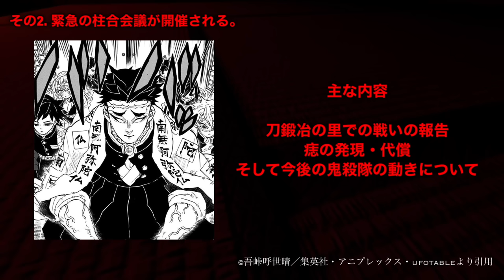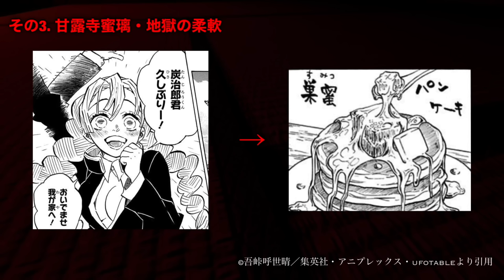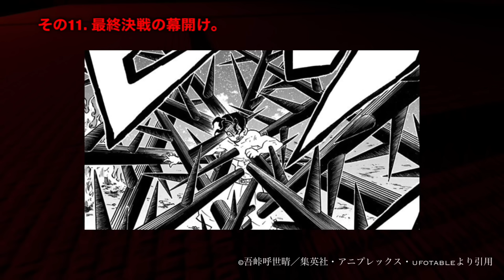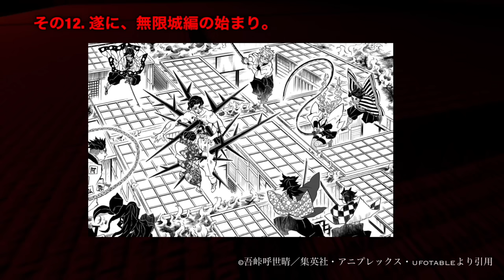【鬼滅の刃】柱稽古編1話〜4話全話。全ての柱が集結、そして無限城編へ。【きめつのやいば】【全話解説】（鬼滅の刃 柱稽古編 無限城編 きめつのやいばアニメ 1話 2話 3話フル、シックハック、ふるおる）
きめつのやいば 柱稽古編 無限城編 1話 アニメ4期 呪術廻戦2期渋谷事変

鬼滅の刃（きめつのやいば）刀鍛冶の里編の続編、柱稽古編1話〜4話（全話）
見どころシーンを厳選し、解説しています。

呪術廻戦
無職転生
このすば
ウマ娘
マッシュル

原作128話〜139話

その1. 善逸の反応がやばいww

禰豆子が太陽を克服して以来のみんなの掛け合いが最高にたまらない。
伊之助と禰豆子のシーンも最高！

その2. 緊急の柱合会議が開催される

ここではなんと柱が全員集合。
久しぶりの冨岡さんと胡蝶さんも！！

そしてこの会議では主に、

刀鍛冶の里での戦いの報告
痣の発現・代償
そして今後の鬼殺隊の動きについて

話し合います。

その3. 柱合会議での甘露寺蜜璃が最高すぎる

痣の発現の条件を聞かれた際に、このように発言してしまう甘露寺蜜璃、相変わらずの甘露寺ワールドがたまらなくさいこう！！

その4. いよいよ始まる柱稽古

・柱稽古とは、
柱よりも下の階級の者が柱を順番に巡り、
稽古をつけてもらえるという特別な訓練

そして順番がこちら！

まずは宇随天元によるしごき、
基礎体力向上から始まり、
甘露寺蜜璃による地獄の柔軟、というかご褒美
そして時透無一郎による高速移動の稽古
蛇柱による太刀筋矯正
風柱による無限打ち込み稽古
岩柱による筋肉強化訓練
いや〜なかなかきつそう〜これを順々に巡っていくわけですね〜！！

1人の男を除いて、、
あれ？？冨岡義勇さんの訓練はどうした？？

ということで、続いての見どころ！！

その5. 冨岡義勇の過去、遂に明かされる。

そう実は冨岡さんには、悲しい過去があり、
錆兎との関係、そして最終選別を自身の力で突破していないのに、鬼殺隊になってしまった冨岡さんが明かされてきます。
具体的には原作、そしてアニメで皆さんにご覧になって欲しいのですが、
炭治郎との掛け合いがなんとも言えず最高ですので、ここはかなり楽しみなシーンです。

冨岡義勇が柱でいる理由も最高にたまらないな〜！！

その6. 情緒不安定な胡蝶しのぶ、モエ！

何やらドタバタしている胡蝶しのぶ、
何があったのだろうか、
情緒が不安定ですね〜そこが神かわいいんですけどね！！でゅふふ
そこへカナヲがやってきて、いよいよ。
あのことについて話し合う時がやってきました。。マジか。。

無限城編に向けて、物語が進んでいきますね。

その7. 柱稽古を巡る炭治郎

まずは！宇随天元！！
久々やね〜！嫁3人も久しぶりに登場なので、めちゃくちゃ嬉しいですわー！！

そして続いては！
時透無一郎！！
時透くんの温度差がたまらないぞ！！
人気がでちまうよ！！これは早く見て欲しい！

そして甘露寺蜜璃！！
ぎゃああああ
これは早くアニメ化しなきゃ〜！
パンケーキを一緒食べる最高のシーンなんかもありますね！
そのほかのシーンも最高なのでお楽しみに！！

続いては、、
伊黒小芭内！！
ここは地獄ですか、、
伊黒さんと炭治郎の掛け合いは滅多になかったので楽しみですねww
果たしてどうなってしまうのか、、

さぁそして続いては！
不死川実弥！！

うーんここもやばそうやね〜！！
ここでは善逸とも会うことになるので、
展開が面白くなりますね〜！

さらにここでは、不死川兄弟の掛け合いもあります。かなり修羅場なので、みなさんしっかりご覧ください。
無限城編にも繋がってくるシーンですね。

そして続いての訓練は、、
悲鳴嶼行冥きたぁ！！！

わーここもかなり地獄そうですね〜！！
そしてアニメでは、ほぼ初と言っても過言ではないくらい悲鳴嶼行冥と炭治郎たちの掛け合いですね。ほぼどういったキャラクターなのかわかっていない状態ですので、何気にかなり楽しみです。体格も鬼ほどでかいしね！！
アニメ楽しみだな〜！

ちなみにここでは、そんな悲鳴嶼行冥の過去も明かされてくるので、楽しみです。
なかなか悲しい過去というか、
だいぶやばいな、、。
しかもここでは、獪岳という鬼についての伏線もあるので、それも見どころですね。

さぁ
そしてここで16巻134話に入りまして、
いよいよ無限城編が近づいてきましたね〜！

そう、なんと続いての見どころ

その8. 無惨側にどうやら怪しい動きが、、

これはなんなんだ！？
よくわかんないけど、鳴女が何かを監視していますね。禰豆子を探しているのか？？
次の戦いに向けて、なにかを準備しているような感じがします。
怖すぎる。。

その9. 不死川実弥と冨岡義勇の手合わせ

いや〜ここは痺れるよ〜！！
柱vs柱の戦いなんて見たことがない。
そう人間同士の戦いは何気にないからね！！
ということで、冨岡義勇と不死川実弥の戦いともお楽しみに！！戦闘シーンバチバチですね！

その10. 鬼舞辻無惨現れる。

遂に柱稽古編も終盤、、
いきなり産屋敷邸に鬼舞辻無惨が現れます。
鬼から隠されている場所をどのように見つけたのか、わかりませんが、親方様の目の前に鬼舞辻無惨が現れます。

そしてここでは、ボス対ボスの会話、
鬼舞辻無惨と産屋敷耀哉の会話が繰り広げられます。マジで緊迫感が半端ないので、
楽しみすぎるシーンですね。

その11. 最終決戦の幕開け

何が起こったのかと思ったら、
なんと産屋敷邸の爆発、、
そう最高で、最悪の最終決戦の幕開けです。

産屋敷耀哉がこの生涯をかけて用意していたもの、
それは油断である。その油断を突き、鬼舞辻無惨を一気に追い込んでいくそんな最終決戦の幕開けがこれまでの鬼滅史上最も盛り上がること間違いなしの、シーンなのでマジで楽しみです。

そしてここでは、珠代さんの本気のぶつかり合いも見られるのでマジで最高のシーン。

そして、そしてさらには、
鬼舞辻無惨という鬼を目前に、柱は一致団結し、とてつもない戦闘シーンが繰り広げられます。
マジで緊迫感とこの心の底から湧き上がるワクワク感がたまらなく最高のシーンなので、
もう今すぐにでもアニメ放送して欲しいレベルですね。
俺は今までずっとこのシーンのアニメ化を待ってました。

そしていよいよ最後の見どころシーンなんですけども、

その12. 無限城編の始まり。

いよいよ伝説の幕開け、、
鬼舞辻無惨を追い込んだと思ったら、、
全ての柱と炭治郎たちが無限城に落とされてしまいます。

そう無限城そこは鬼の本拠地です。
みなさんこっからどうなるかは分かりますよね。大変なことが起きます。

次回、無限城編でお会いしましょう。
いやマジでやばいな。。

はいということで、柱稽古編いかがだったでしょうか！！
めっちゃ見どころがあったので、もうパパッとご紹介しましたけども、
なんだかんだ短編で微妙かと思いきや
めっちゃくちゃ面白そうやね！！
特に最後の盛り上がり方はレベチだね〜！

これはもう年内に放送すべきなんよww
無限城楽しみーってなるもんな〜！！

【bgm】

【編集】

【おすすめ曲】

『ゆるキャン△』

【作品】